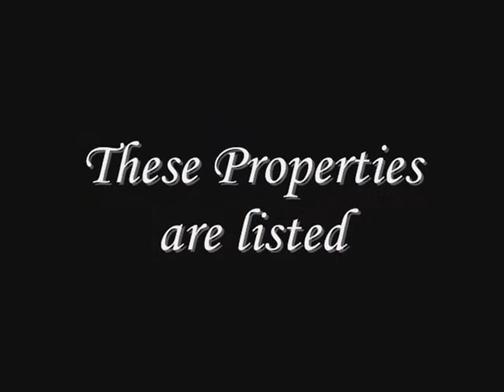Condominium Vista Homes, Costa Rica ( English )